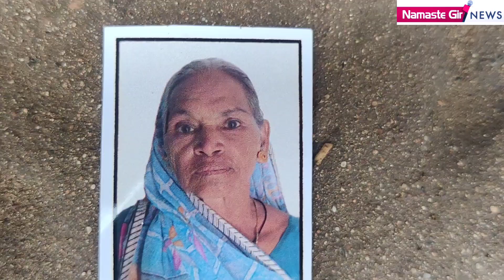દીપડાઓ ની મહિલાઓ સાથે શુ દુષમની ? કેમ મહિલાઓ ને જ કરે ટાર્ગેટ Gir Jamavala Gir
Gir
દીપડાઓ ની મહિલાઓ સાથે શુ દુષમની ? કેમ મહિલાઓ ને જ કરે ટાર્ગેટ